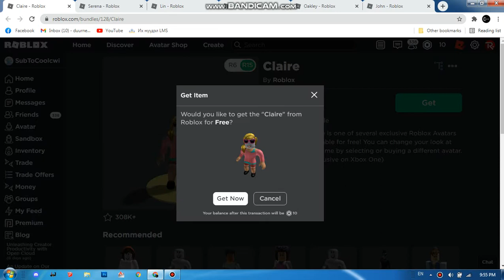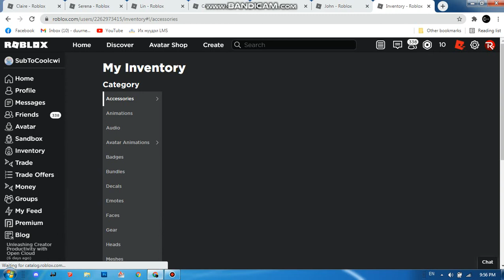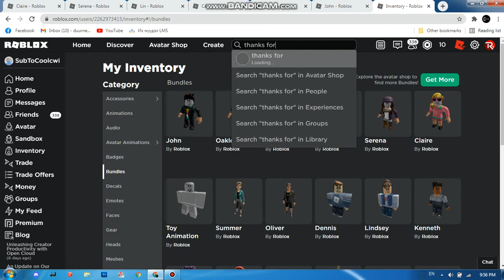How to get JOHN, SERENA, CASEY, LIN, CLAIRE, OAKLEY BUNDLES! (6 XBOX ITEMS) Free!!!